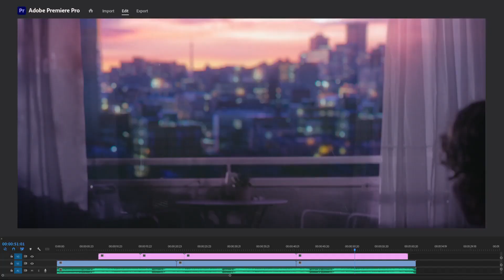Adobe『Fantastic Voyage』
Agency 72andSunny